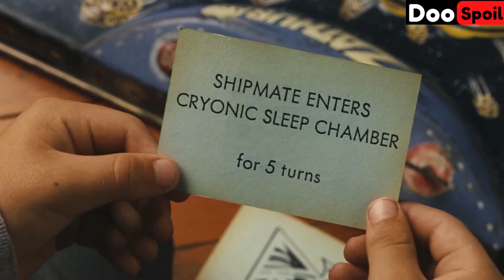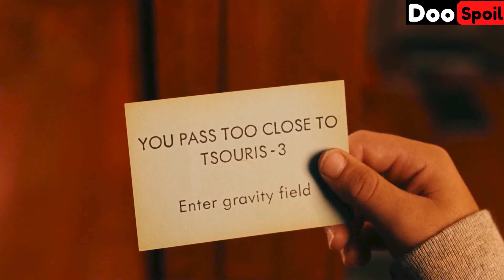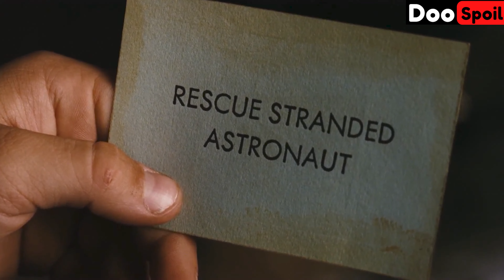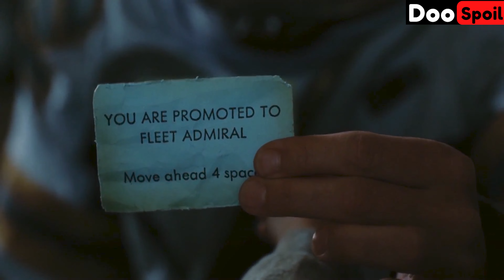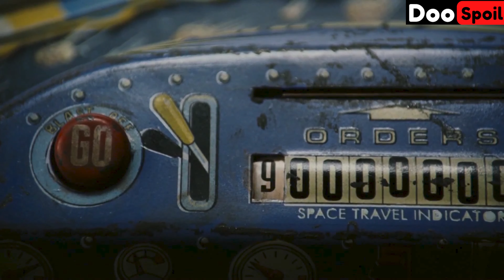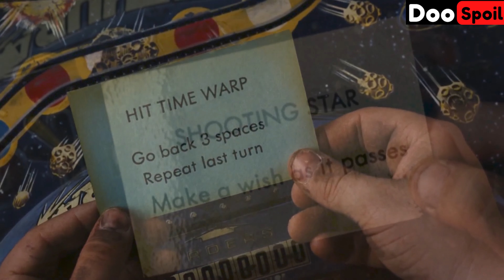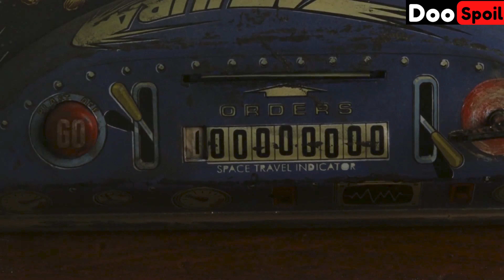เมื่อพวกเขา เข้าไปติดอยู่ในอวกาศ พวกเขาจะสามารถกลับออกมาได้หรือไม่ [ สปอยหนัง ] Zathura (2005)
สองพี่น้องที่คอยแต่หาเรื่องทะเลาะกันเป็นประจำ ถูกดึงสู่ขอบจักรวาลอันไกลโพ้น ระหว่างเล่นเกมพิศวง ที่ค้นเจอจากชั้นใต้ดินในบ้านหลังเก่าของพวกเขาเอง

ฝากติดตามช่องพวกเราด้วยนะครับ ขอบคุณครับบบ